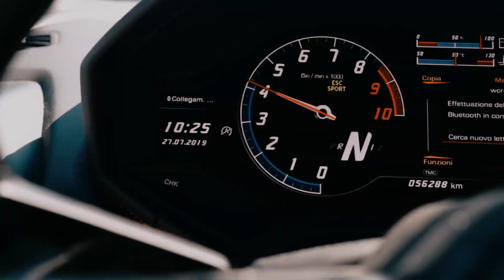IO VE LO DICO... POI FATE VOI!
Setup:

Zoom F1
Capsula direzionale
Cavo prolunga

Acquista su Amazon da qui: